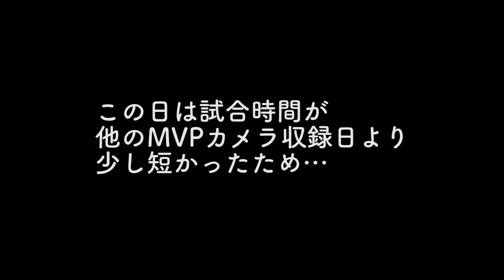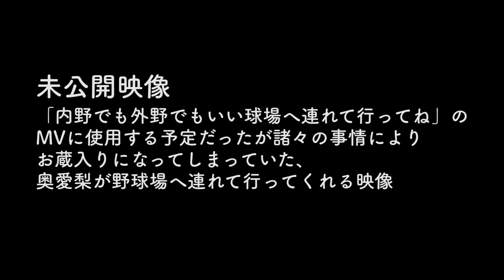2016年6月度「月間MVPカメラ」奥愛梨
-live information-

2017年6月25日(日)
東京 shibuya duo MUSIC EXCHANGE
絶対直球女子！プレイボールズ
『2周年記念ダブルヘッダー単独試合』
【1部 2回表 灼熱の甲子園編】
※高校球児無料(学生証、高校球児だと分かる写真提示)

【2部 2回裏 夢のスタジアム編】
開場16:30 開演17:00
※両部とも中学生以下の野球少年無料

前売¥3,000/当日¥3,500/女性チケット¥1,000
チケットプレイガイド一般発売中!!